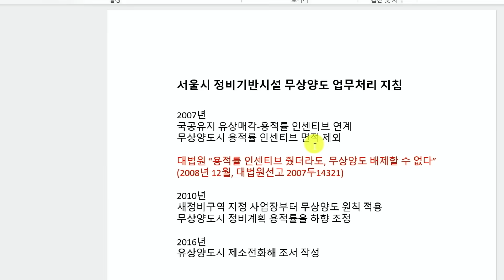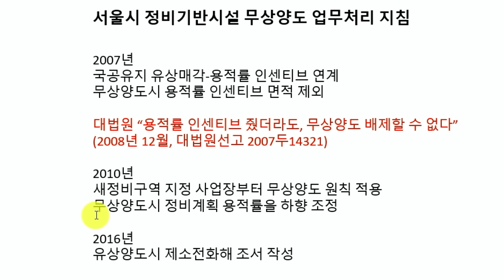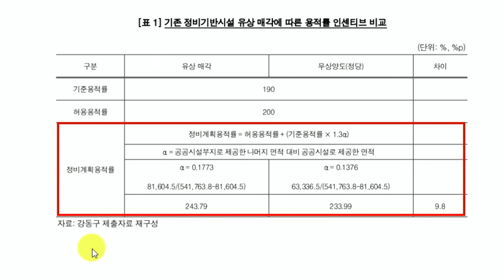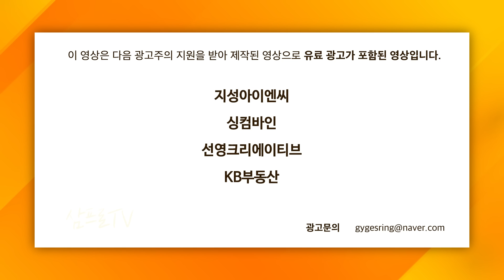끝나지 않은 둔촌주공, 이번엔 구청과 소송전 (언더스탠딩 장순원 기자)